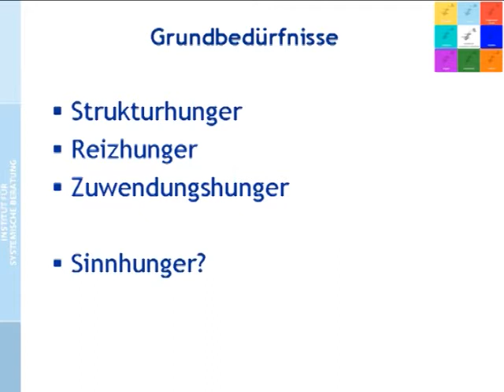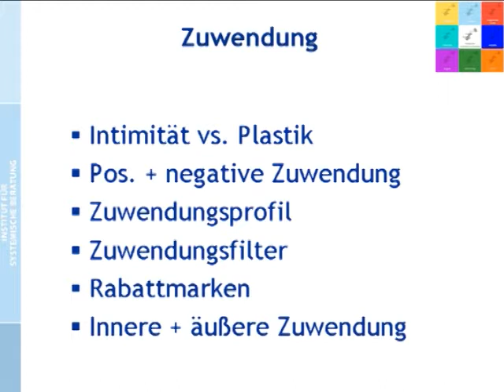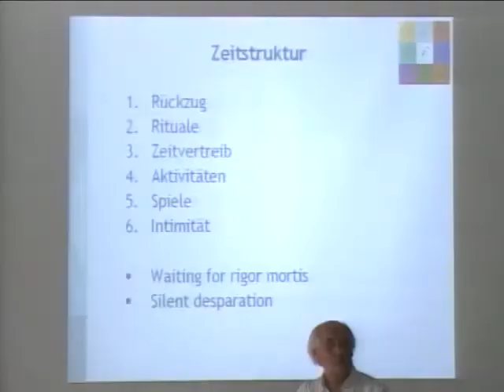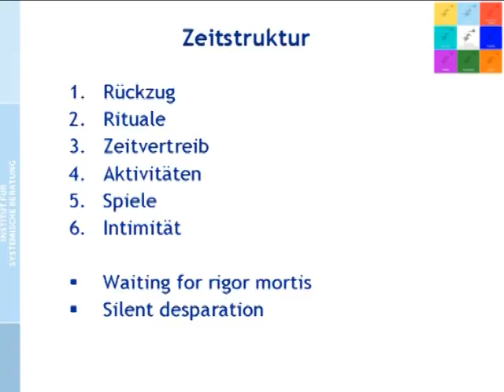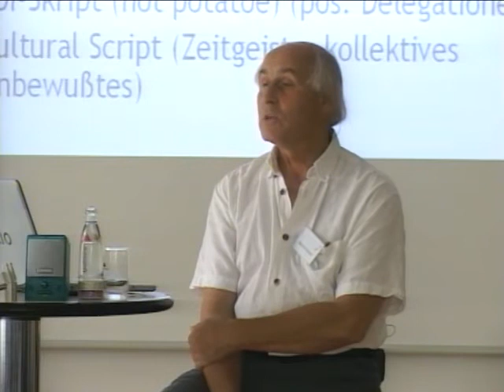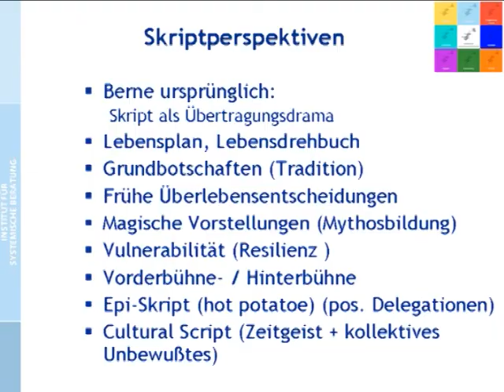Systemische Transaktionsanalyse (8/2): Lebensperspektiven Teil 2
Video 20.

LEBENSPERSPEKTIVEN TEIL 2
00:00 Grundbefürfnisse: Strukturhunger, Reizhunger, Zuwendungshunger, Sinnhunger
03:50 Zuwendung
06:18 positive und negative Zuwendung, Zuwendungsprofil, Filter
09:45 Rabattmarken, primärer und sekundärer Gewinn
13:19 Trostpreis (Fanita English), eine Metapher von Mike Brown
14:28 innere und äußere Zuwendung
16:56 Was machen Menschen mit ihrer Zeit: Zeitstruktur - 6 Arten
18:00 Rückzug
18:52 Rituale
20:45 Zeitvertreib
21:07 Aktivitäten
21:50 Spiele
22:22 Intimität
23:29 Entwicklungspsychologie des Erwachsenenalters - Vertikalspannung (Slotterdijk)
27:42 Perspektiven:  das Leben einordnen
33:34 Betrachtungen von Skript
34:08 Definition von Berne: Skript als Übertragungsdrama
35:17 Skript = Lebensplan, Lebensdrehbuch
35:52 Grundbotschaften (injunctions) von Skripts
41:05 Frühe Überlebensentscheidungen